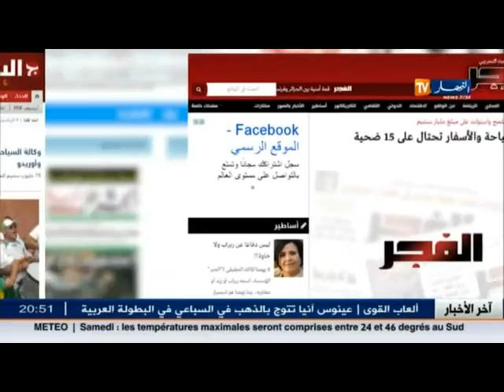سوق الوكالات تحت رحمة السماسرة و المضاربين